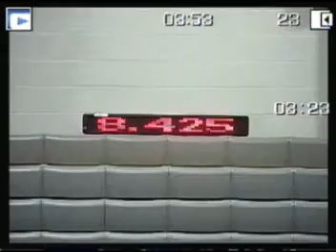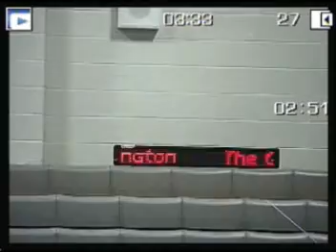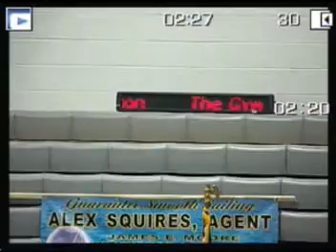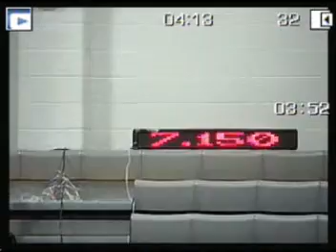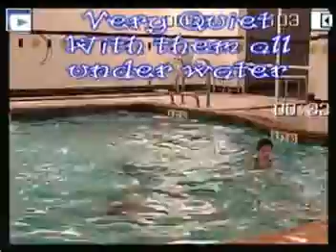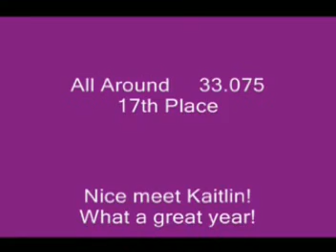Kaitlin 2010 Level 7 State Meet North Carolina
Here is the video of Kaitlin competing at the 2010 Level 7 State Meet in Wilmington, North Carolina.  Her bars looked pretty good, but still needs work on the clear hip.  Floor was very nice, her highest score of the season, vault was good,  and beam had some wobbles.  Great year!  Can't wait for next season!